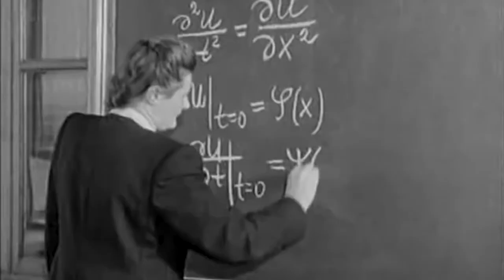Проектория — «75-летие победы»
Video by Sergei Liubomirov